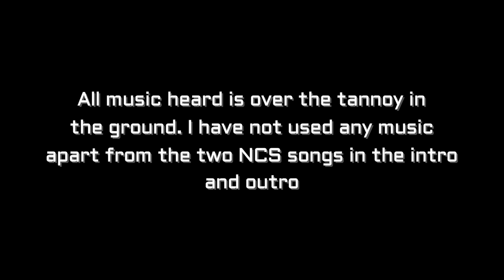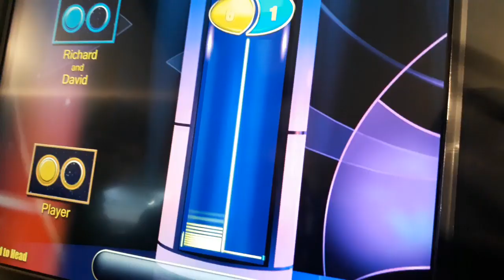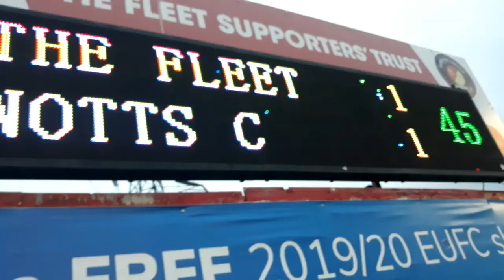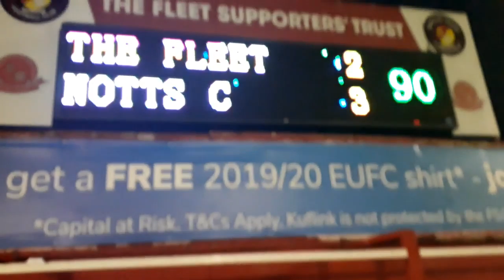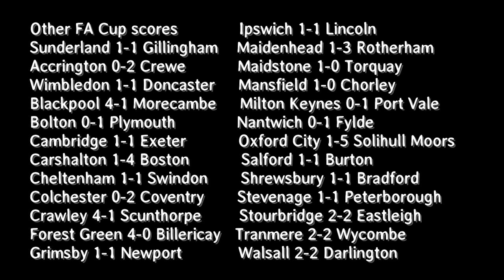Ebbsfleet United vs Notts County - 93rd minute away day madness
Vlog of Ebbsfleet United vs Notts County from Stonebridge Road

Fleet - Holmes, King, Ekpiteta, Cordner, Blackman, Egan, Payne, Lawless, Weston, Ugwu, Reid
Subs - Palmer, Obileye, Adeloye, Grimes, Sutherland, Wilson, Umerah

Notts - Slocombe, Brindley, Rawlinson, Turner, McCrory, Boldewijn, Rose, Doyle, Booty, Wootton, Thomas
Subs - Kean, Kelly-Evans, Bakayogo, Osborne, Dennis, Tyson